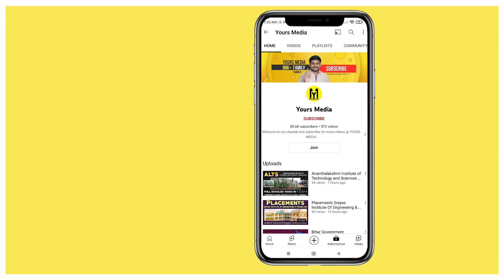Malla Reddy University Offered Courses | Engineering | YoursMedia | Best Engineering Colleges In Ts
Malla Reddy University Offered Courses | Engineering | YoursMedia | Engineering Colleges In Telangana